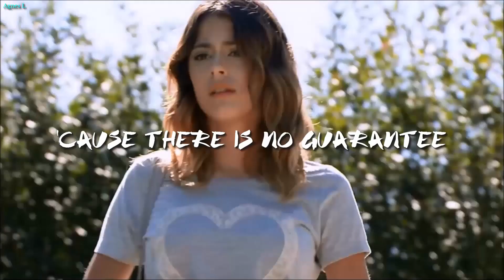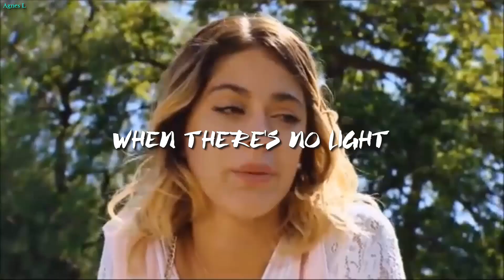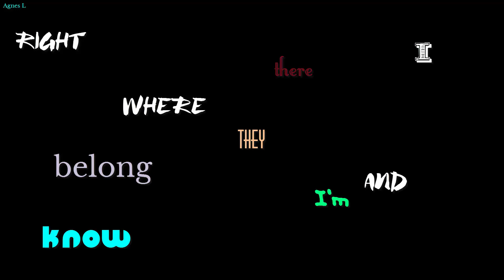Violetta | When I Look At You (Clip)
Alle afleveringen vind je hier!

LET OP:

ALLE AFLEVERING BEELDEN ZIJN VAN DISNEY!!!